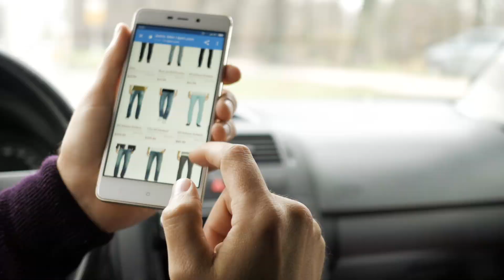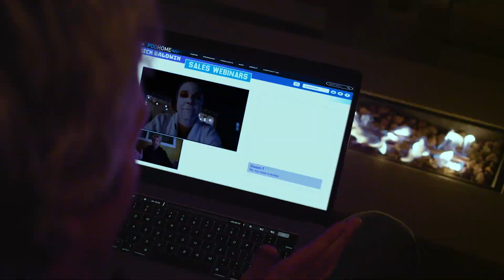Finding Love in Quarantine - Trailer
Amid a crisis that has forced everyone into quarantine, Rick Baldwin is seeking sanity - and maybe even... love?